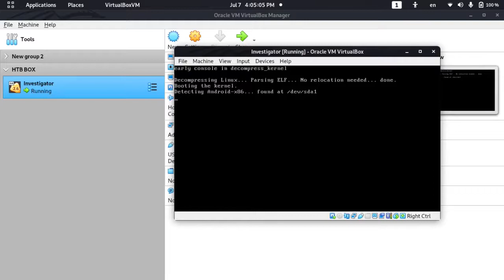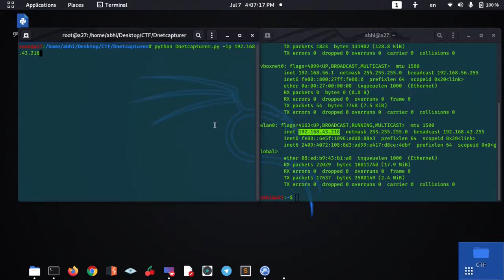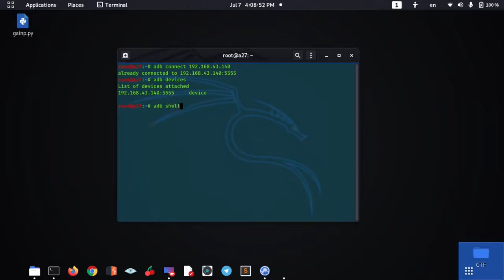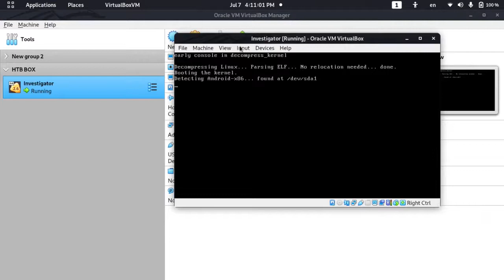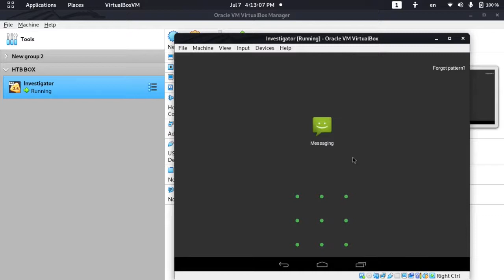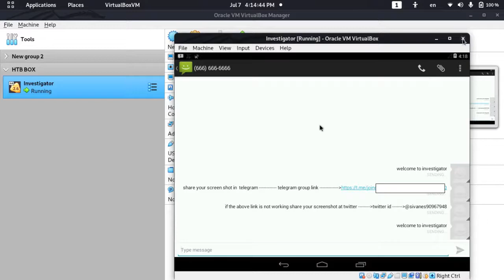Android VM Hacked | Investigator VulnHub CTF Walkthrough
Investigator Android VM VulnHub CTF